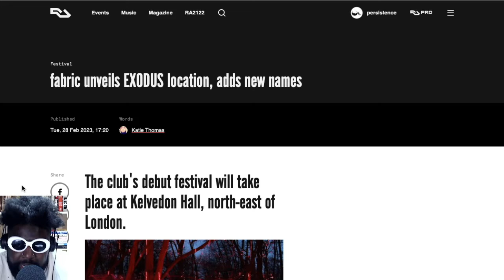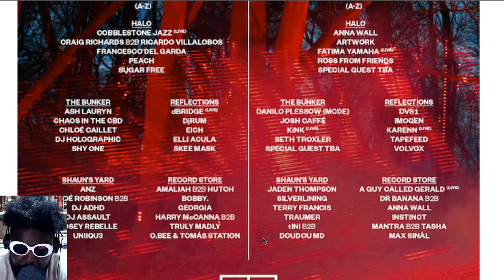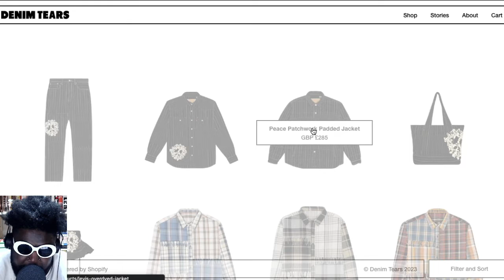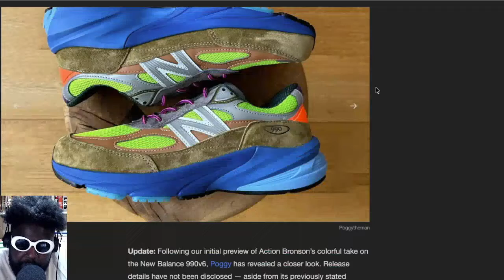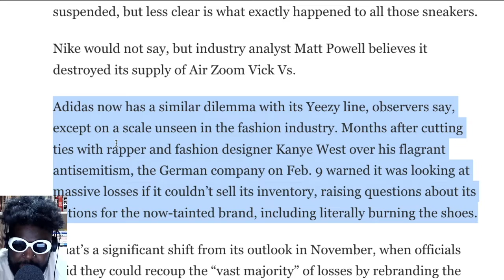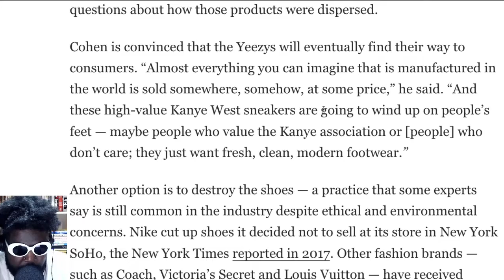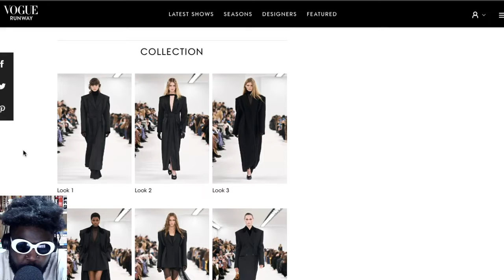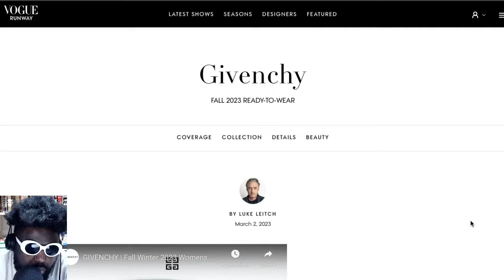MY NEW BALANCE | TAZS #650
Agostinho rambles about the life-altering impact of 'techno tourism' when you're young and why the dream of moving to Berlin one day is over, the location and lineup details of the EXODUS festival by fabric, Denim Tears Peace Patchwork Padded Jacket, Matthew M. Williams presents the Givenchy fall 2023 collection at Paris Fashion Week, adidas sitting on $500 million worth of Kanye West sneakers and rumours they're currently working on a deal, Action Bronson x New Balance 990v6's and more...

🚧TIMESTAMPS🚧
0:00 Intro
0:28 Berlin thoughts and feelings
5:40 fabric unveils EXODUS location and adds new line-up names
18:56 Denim Tears have been smashing it lately and i love the Peace Patchwork Padded Jacket
26:26 Action Bronson x New Balance 990v6 are very overrated
35:30 Whats up with the rumours of adidas working out a deal to bring Kanye West back?
54:04 Givenchy fall 2023 is Matthew M. Williams best one yet
1:04:37 Outro/End